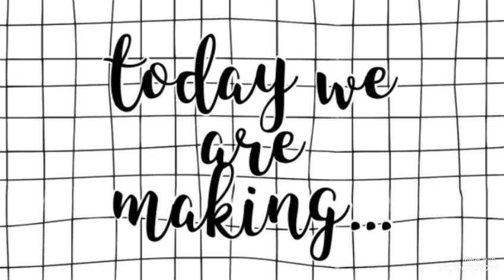How to make a Banana Coffee smoothie || healthy breakfast & snack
This smoothie shown has no sugar in it, but if you don’t like the bitterness of this smoothie add any sweetener.